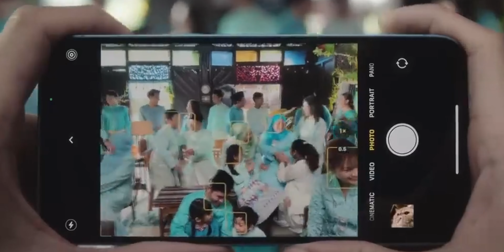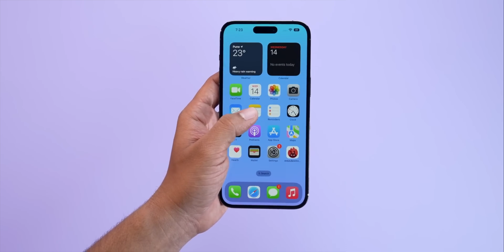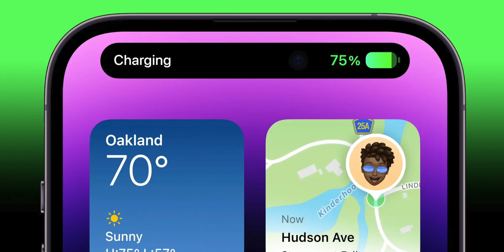Don't BUY WRONG iPhone From Flipkart Big Billion Day & Amazon Great Indian Festival Sale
Don't BUY WRONG iPhone In Flipkart Big Billion Day & Amazon Great Indian Festival Sale | Must Watch🤫

Hello Dosto is video me maine aap logo ko sare iphones ke price bataye hai or yeh bhi bataya hai ke konsa iphone lena chahiye or konsa nhi isliye video end tak dekhna Umeed hai aap ko yeh video pasand aayegi.

Aap is video ko puri dekhna or achhi lage to ise like share kijiyega agar aapka kohi sawal hai to aap mujhe comment me bta sakte hai . me aapke comment ka reply dene ki poori koshish karunga

iPhone 15 Price in Flipkart Big Billion Days SALE 2024 | Price Drop iPhone 12, iPhone 13, iPhone 14
iPhone Prices Revealed in Flipkart Big Billion Days Sale 2024! | Dates & Best Bank Offers
Flipkart Big Billion Days 2024 Date iphone Price 🔥 Next Sale on Flipkart & Amazon September 2024
iPhone Prices Revealed: BBD & Amazon Great Indian Festival Sale 2024